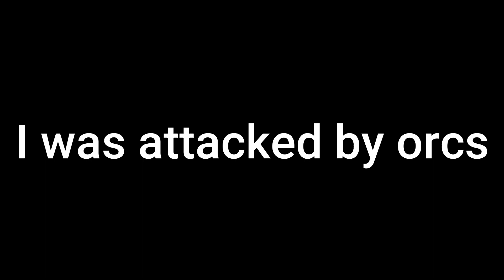TES V SKYRIM Boxing With Orc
Welcome to Gameplay GOS